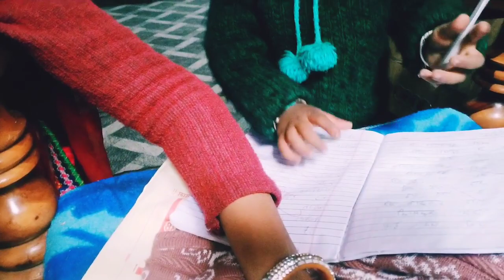इतनी ज्यादा ठंडी में भी सब कुछ करना पड़ा😱|बहुत ज्यादा परेशान किया |vlog video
इतनी ज्यादा ठंडी में भी सब कुछ करना पड़ा😱|बहुत ज्यादा परेशान किया |vlog video अचानक इतनी ठंड में जाना पड़ा 😱|ज्यादा ठंडी लगी की हालत खराब

neelam ayansh vlog
ayansh ka video
Gao ka ghar
Single mother journey
Love story
Mampi rahul
kajal mithun
love story
real life vlog
sunil guriya ka video
Daily vlog
daily routine vlog
cute babu
Saurbh jhoshi vlog
Life style vlog
village vlog
village food
Paras thakur vlog
village Cooking
Vlog video
age cooking channel
Vijay Riya ka video
Indian couple blog
how to make daily blogs
Sunil guria
Love Story video
Mithun Kajal
Nandini
sweet couple
single mom journey
single mom
Gaon Ka Sundar Jivan